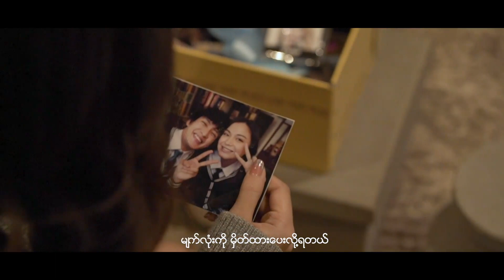Silent (MV) Ar-t X Mary with casts from Innocence the seies(BL)